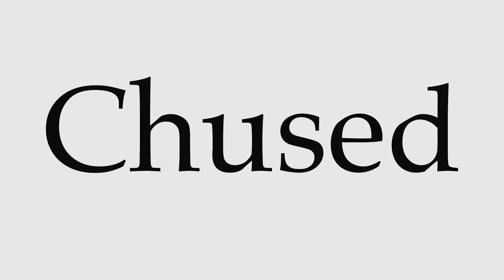How to Pronounce Chused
This video shows you how to pronounce Chused